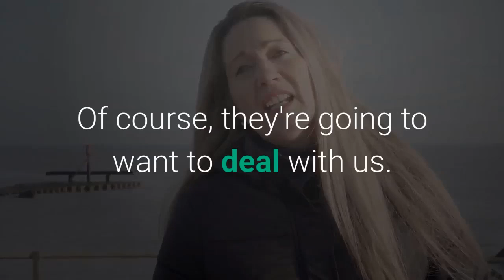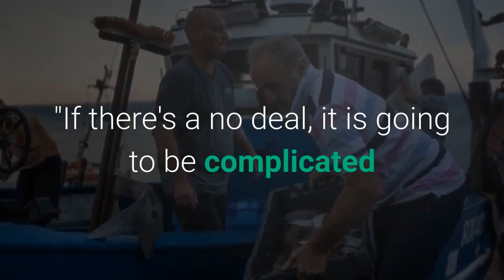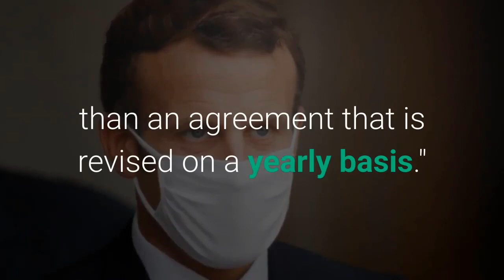Brussels To Beg UK For Deal To Defend Fisheries Post-Brexit Transition - 'EU Depends On Us!'